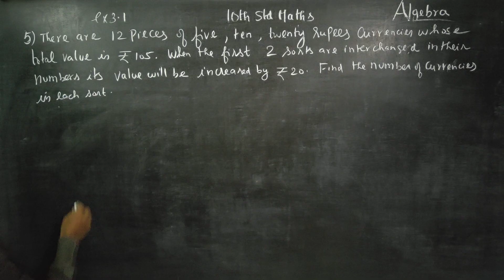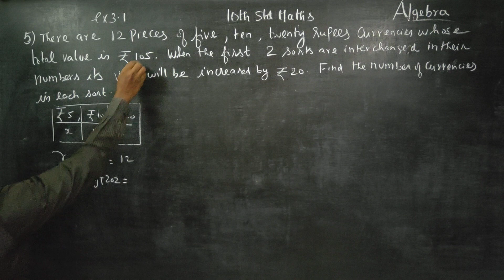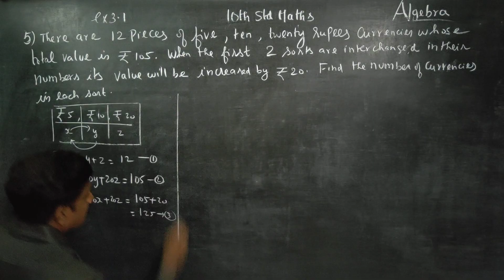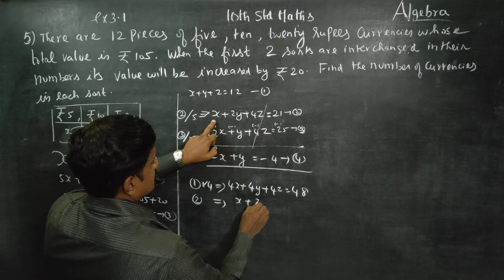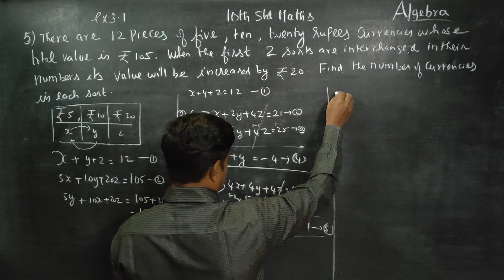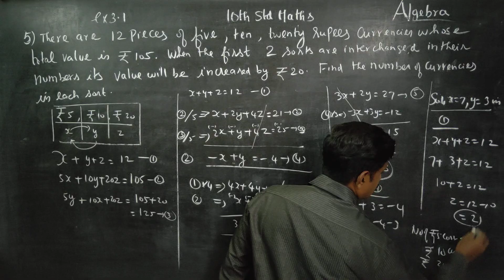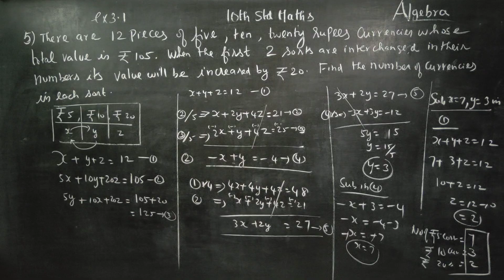10th Std Maths Ex.3.1(5) There are 12 pieces of five, ten and twenty rupee currencies whose total va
X STD MATHEMATICS